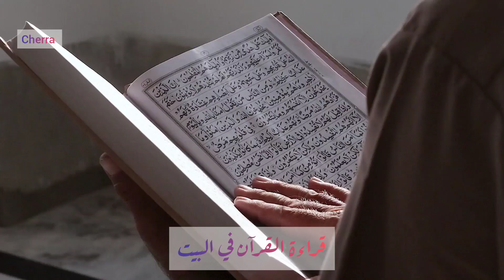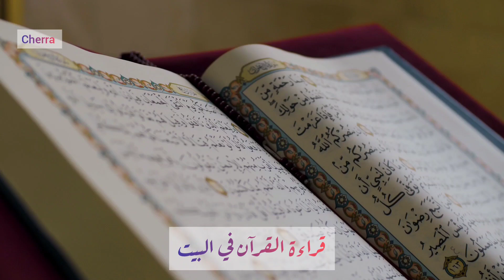قراءة القرآن في البيت